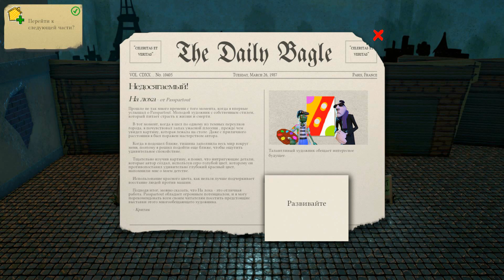Passpartout: The Starving Artist - Прохождение игры #3 | Популярность, приди !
Тра-ла-ла-ла лала, пам-парам-тарам-там-та. Паду-бадом, трам-парам. Пам-пам !
Ты совершенно прав, друг мой, я и пою превосходно. Талантливый человек, талантлив во всем !